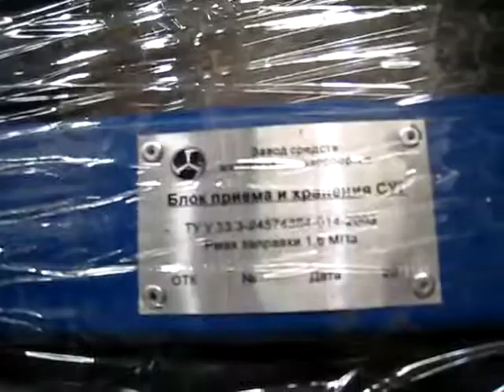Мини АЗС /АГЗС / Резервуары/ Цистерны/ Металлоконструкцции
Мини АЗС /АГЗС / Резервуары/ Цистерны/ Металлоконструкцции     по самым выгодным ценам !!! от Завода ЗСМА г.Днепр Украина тел.+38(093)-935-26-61 Денис

Производим:

Газовые Модули АГЗС, СЗГ, АГЗП,  Оборудование для АЗС,  Емкости, Резервуары, Ящики для песка, Ящики ТБО, Операторские для АГЗС, пожарные резервуары, металлоконструкции

Хорошего дня Вам !

С  уважением: менеджер
ПАО "ЗАВОД СРЕДСТВ МЕХАНИЗАЦИИ АЭРОПОРТОВ"
Украина, г.Днепропетровск, ул.Винокурова,3

                   Фомин Денис Николаевич
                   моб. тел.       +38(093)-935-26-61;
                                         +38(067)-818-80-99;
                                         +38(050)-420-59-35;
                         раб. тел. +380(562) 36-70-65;